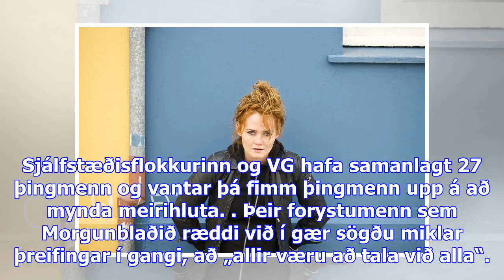Allir eru að tala við alla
Sigurður Ingi Jóhannsson, formaður Framsóknarflokksins, hvatti í gær Katrínu Jakobsdóttur, formann V...